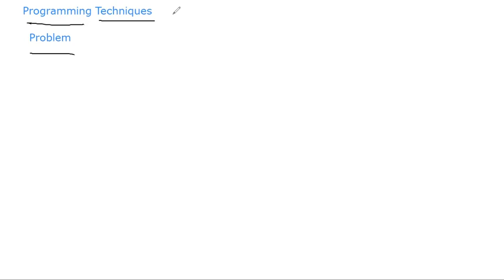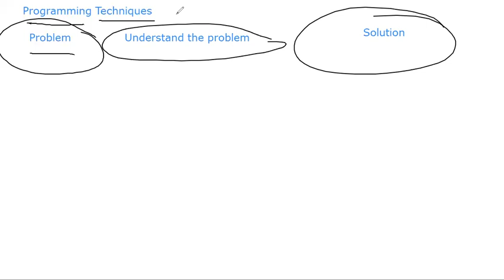Computer lecture 1 Grade 10